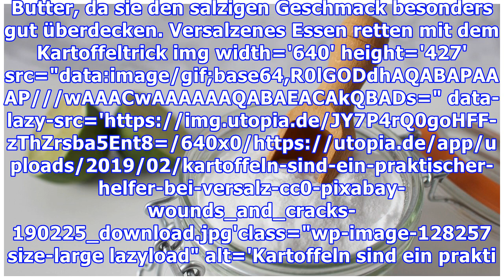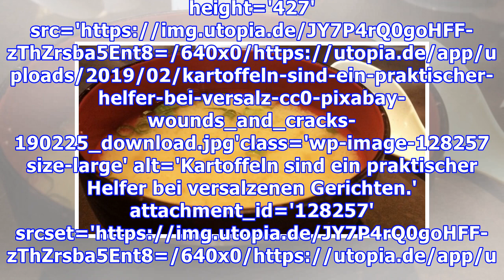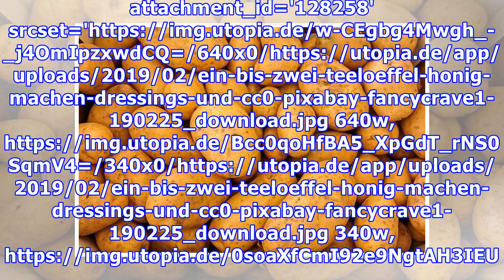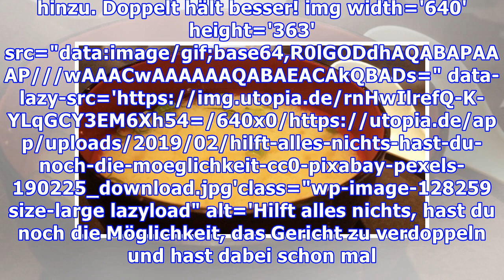Essen versalzen: So kannst du es noch retten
Ein Moment der Unaufmerksamkeit und das ganze aufwendige Gericht ist versalzen. Das ist jedoch kein Grund, deine Mühen und Lebensmittel zu verschwenden! Hier erfährst du, wie du versalzenes Essen ganz einfach wieder genießbar machen kannst. Versalzenes Essen verdünnen mit Wasser, Milch & Co. Es ist eine gängige Methode, versalzene Gerichte zunächst mit etwas Wasser zu strecken. In einigen Fällen k...